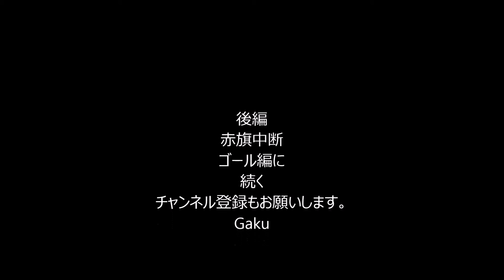むか〜しの仲間と超 久々に再開なのにチーム組んでカート耐久レース参戦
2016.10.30　岡山国際サーキットで行われたK２フェスタのモノコレCup　４スト　スポーツカート４時間耐久の決勝です。
動画が重たいので前半です。後半は後日アップします。
ゼッケン56　スポーツカートAクラス（エンジョイクラス）
モノコレCチーム　ドライバー　Gaku（僕）
遅くてびっくりのタイムしかでない。